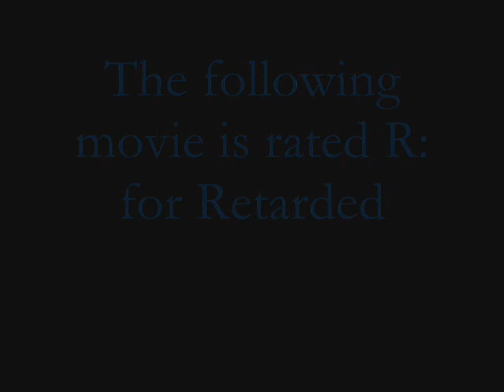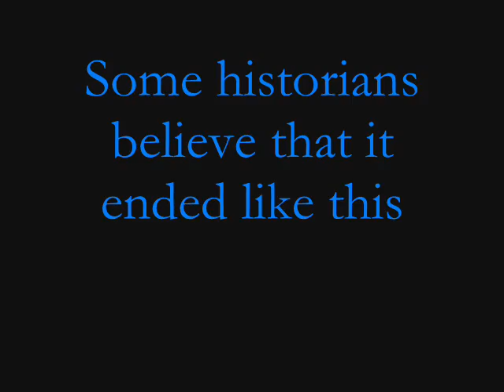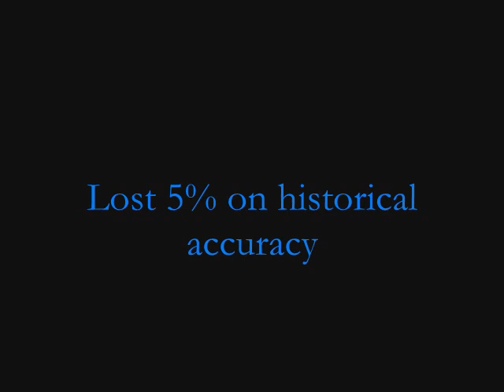The Ballad of Imhotypo